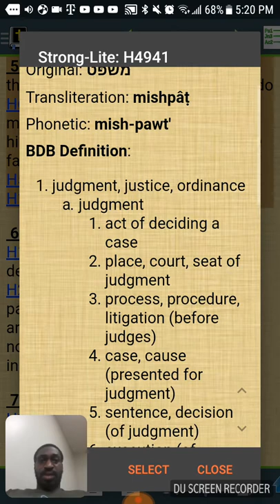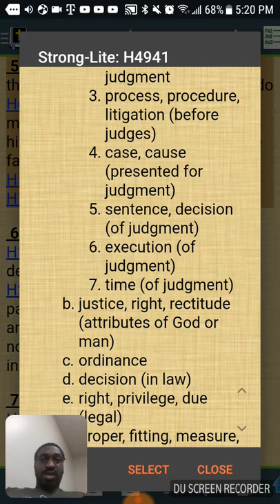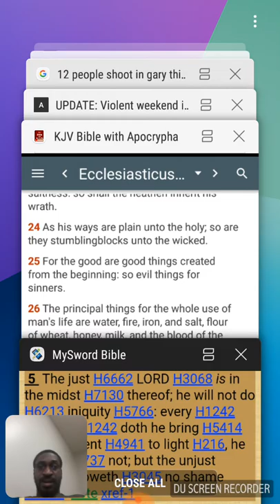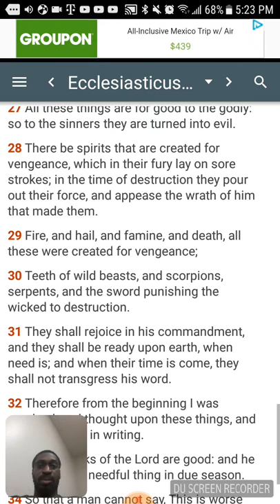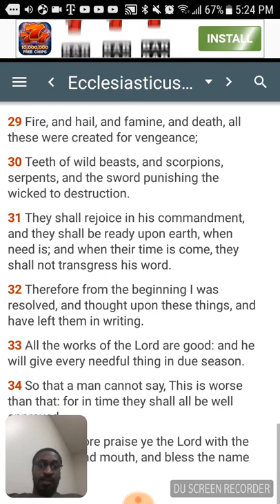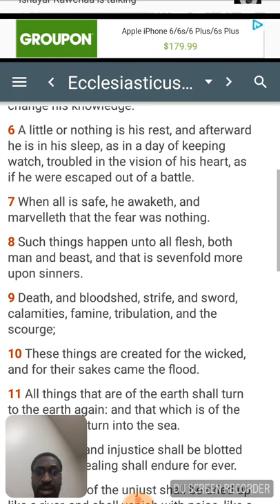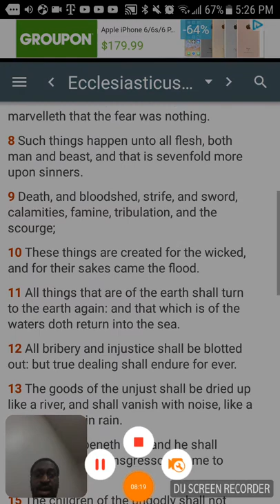The Judgment of the Lord is intensifying